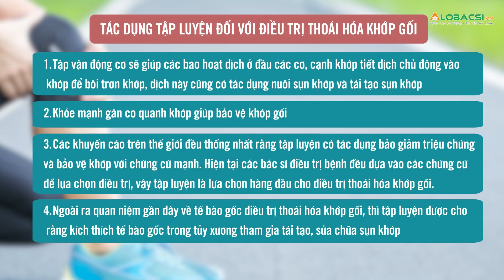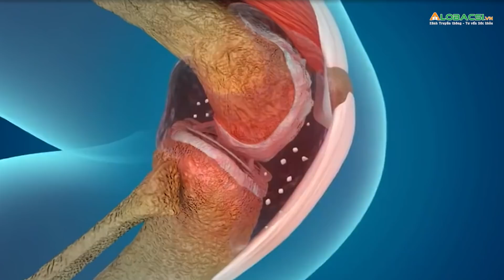Bài tập phòng ngừa và chữa thoái hóa khớp gối hiệu quả | Video AloBacsi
BS.CK2 Nguyễn Xuân Thắng giới thiệu về tập luyện để phòng và chữa thoái hóa khớp gối. Tập luyện là phương pháp thực sự có lợi để chữa thoái hóa khớp gối, nên chúng tôi muốn những bệnh nhân bị thoái hóa khớp gối biết để tập luyện

Cập nhật diễn biến dịch COVID-19 mới nhất:
MỌI GÓP Ý XIN GỬI VỀ:
Hợp tác nội dung:  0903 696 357